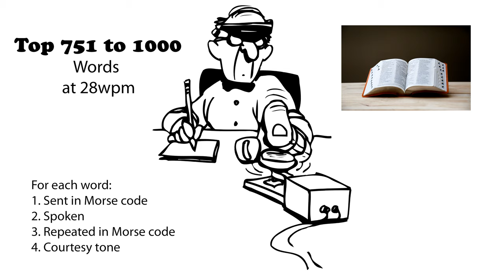Top 751 to 1000 Words 28wpm